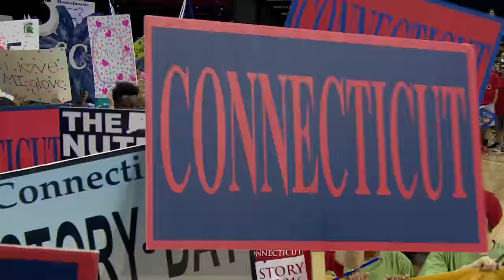Kenneth E. Behring National History Day Awards Ceremony 2016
Kenneth E. Bahring
National History Day Awards Ceremony 2016
College Park, MD